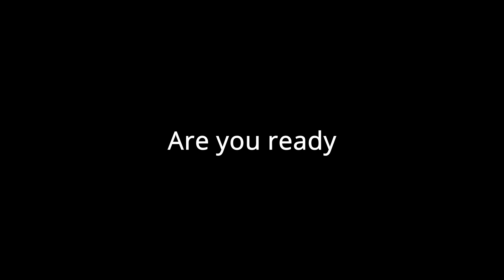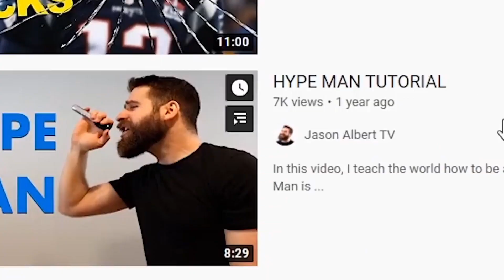Call Of Duty On Roblox...